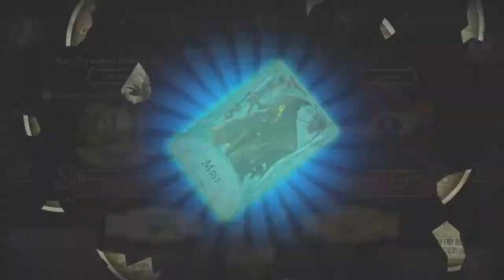COMPOSER Is So Much FUN! | Identity V | Season 24 Essence 1 Opening & Composer Gameplay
Gameplay starts at 2:00 :D